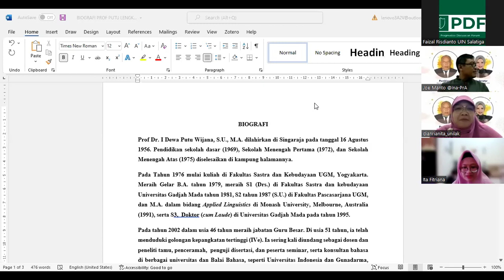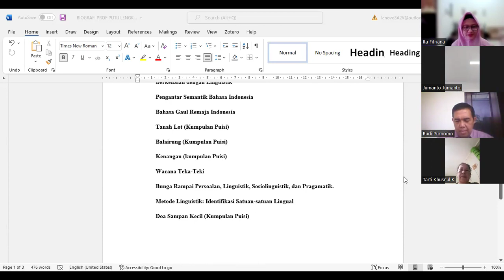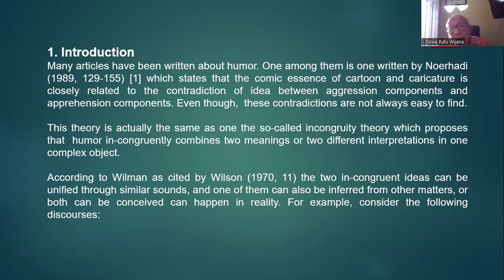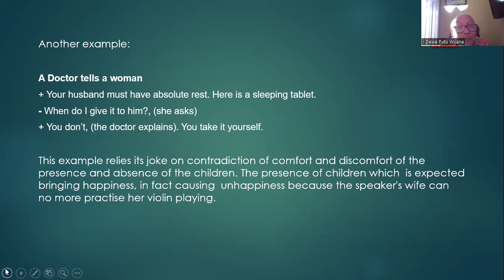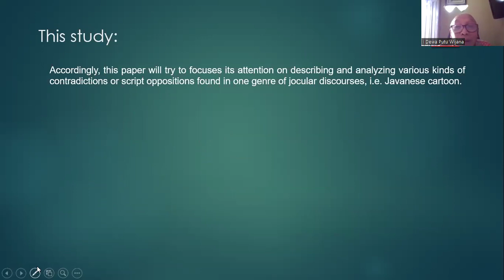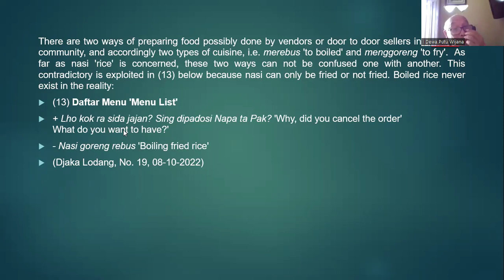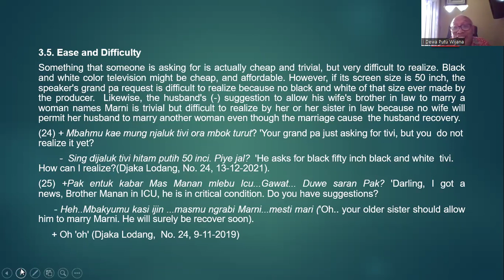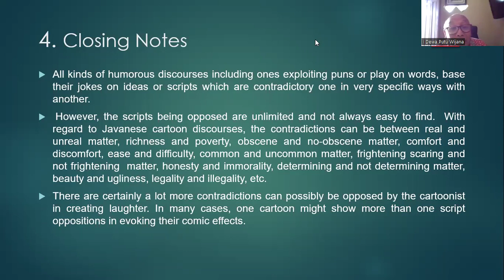DISKUSI ONLINE INAPRA-PDF SERIES #28: Various Types of Contradiction in Javanese Cartoon Discourses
DISKUSI ONLINE INAPRA-PDF SERIES #28:
Various Types of Contradiction in Javanese Cartoon Discourses

PEMBICARA:
Prof. Dr. I Dewa Putu Wijana, M.A. --Universitas Gadjah Mada

MODERATOR:
Eka Margianti Sagimin, S.S., M.Pd., Universitas Pamulang
Pada Hari Sabtu, 27 Januari 2024, JAM 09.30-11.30